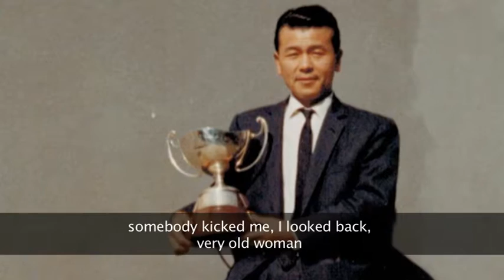2013 EBA Finalist Seijiro Funayama Jun Pacific Corporation